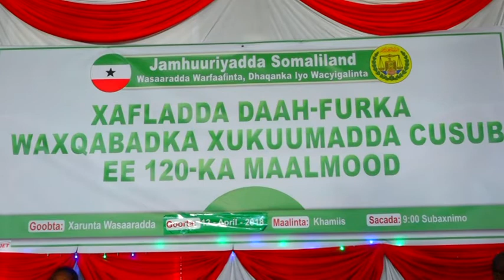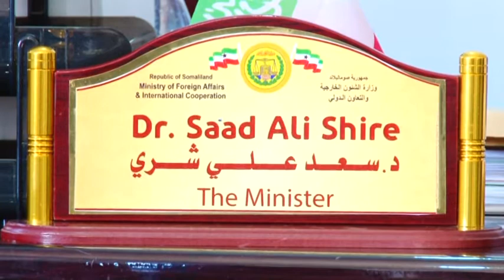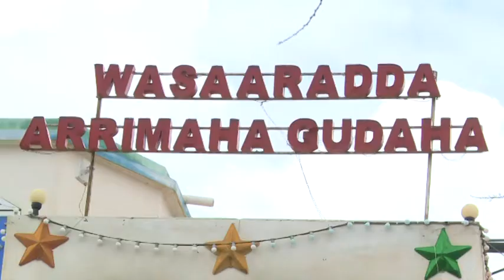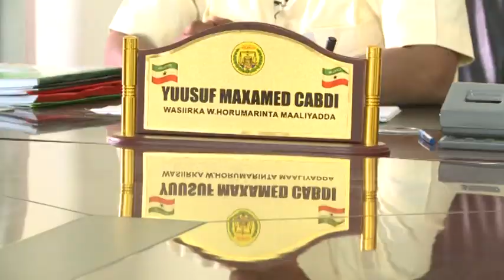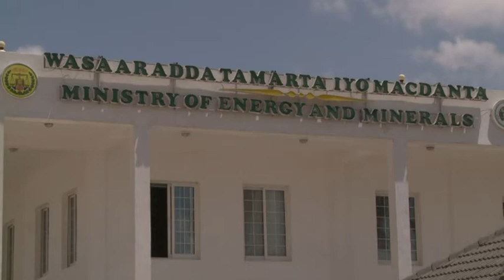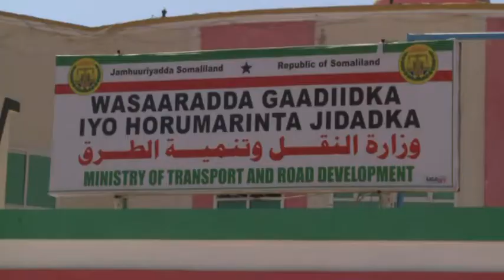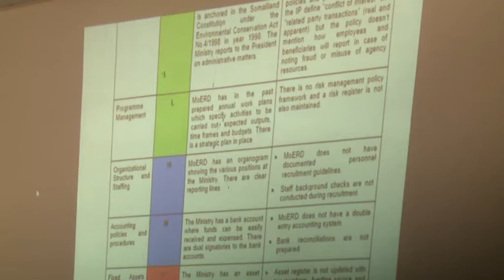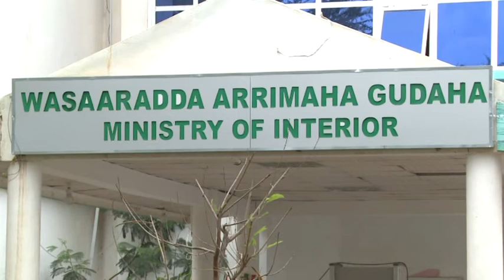WAXQABADKA 120KA CISHO EE MADAXWEYNE MUUSE BIIXI CABDI & XUKUUMADIISA